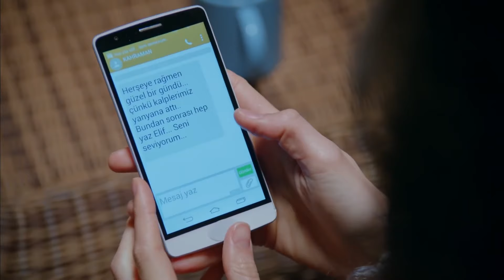Her Geçen Gün Daha Da Aşık Oluyorum Sana💓 | Kaderimin Yazıldığı Gün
Elif ve Kahraman, birbirlerini tanımaya çalışıyor - HAYATI BİRLİKTE KEŞFEDELİM

Yapım: O3 Medya
Yapımcı: Onur Güvenatam
Yönetmen: Ulaş İnaç
Proje Tasarım: Aynur Sayar

Oyuncu Kadrosu:
Kahraman: Özcan Deniz
Elif: Hatice Şendil
Defne: Begüm Kütük Yaşaroğlu
Kerem: Gürbey İleri
Yakup: Hakan Meriçliler
Şükran: Goncagül Sunar
Maksut: Serdar Özer
Ziya: Metin Çekmez
Kıymet: Gül Onat
Saadet: Hale Soygazi
Nazlı: Sultan Elif Taş